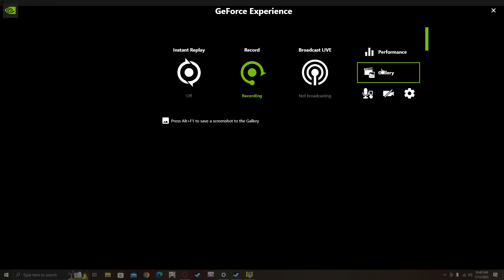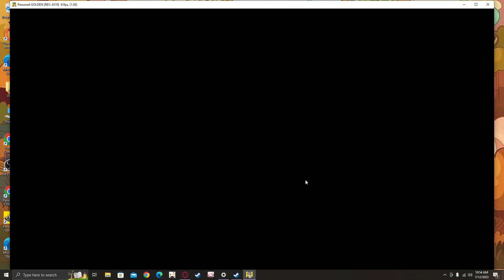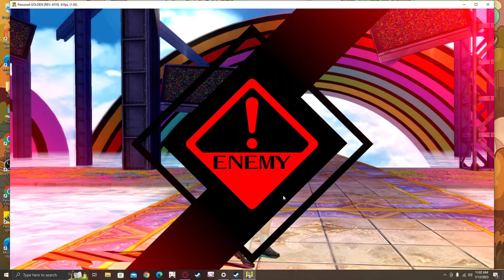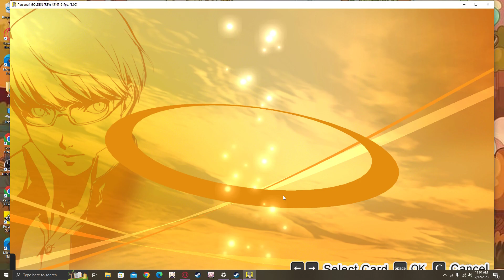Persona 4 Golden playthrough part 45